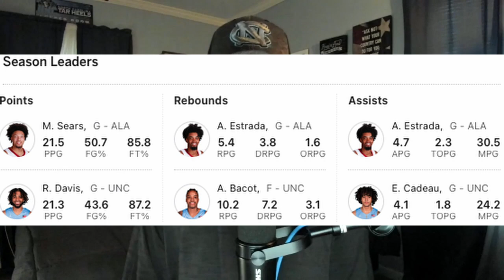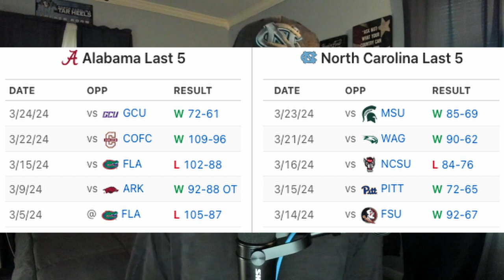#1 UNC vs #4 Alabama - NCAA Tournament Sweet 16 - Preview and Prediction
What are your thoughts on the Heels sweet 16 matchup against the Crimson Tide?